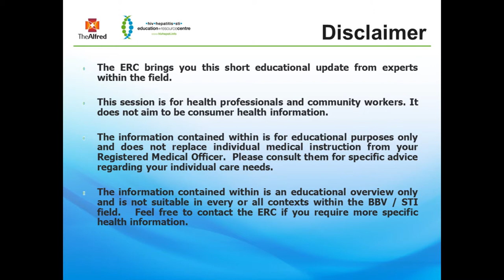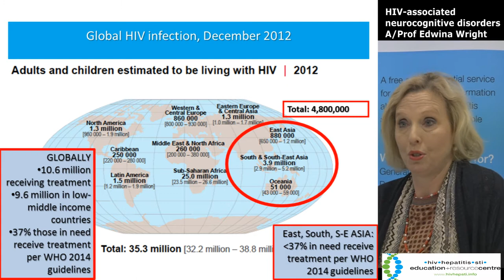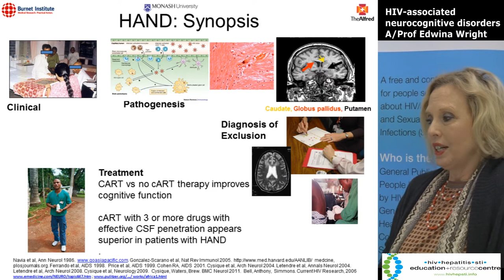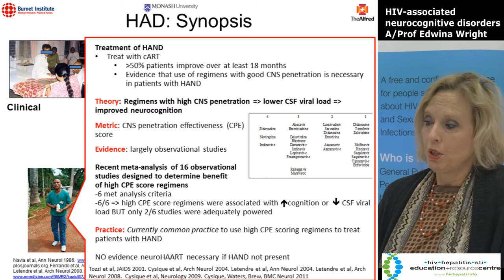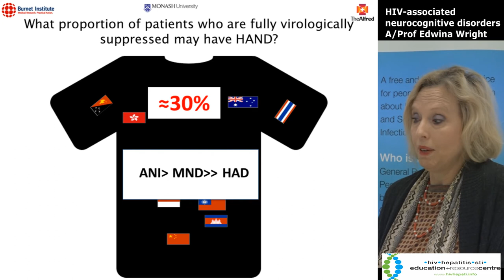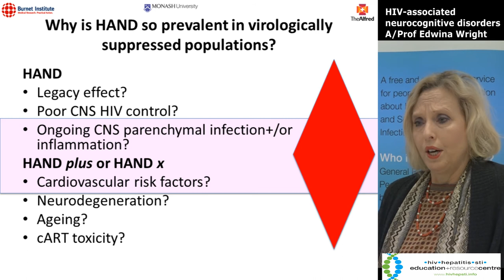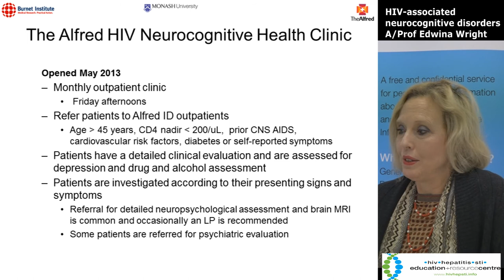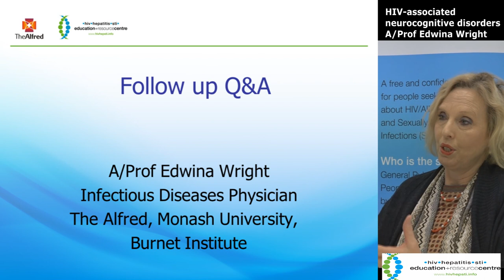HIV Neurology 19 01 16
A/Prof Edwina Wright is an Infectious Diseases Physician who is a HIV specialist that has lead research in the area of HIV neurocognitive disorders.  A/Prof Wright discusses the latest information on HIV associated neurocognitive disorders.